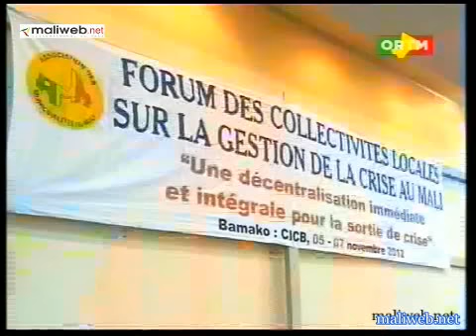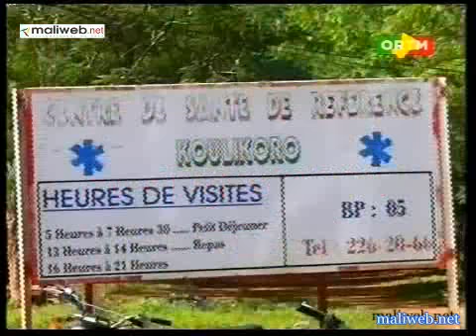ORTM / Journal TV Flash info de 13h du 06 Novembre 2012